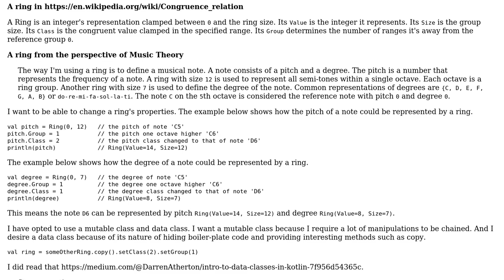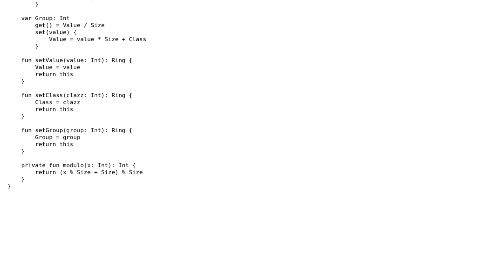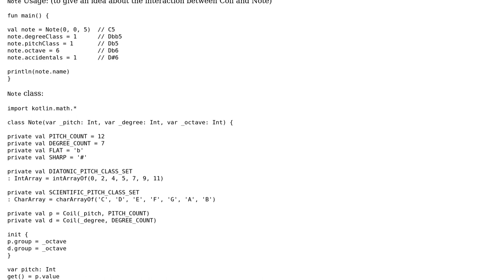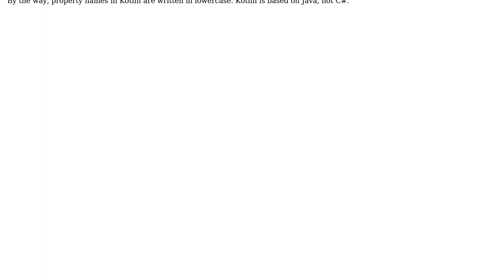Music Theory: The Basics - a Ring (2 Solutions!!)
Music Theory: The Basics - a Ring

With thanks & praise to God, and with thanks to the many people who have made this project possible! | Content (except music & images) licensed under CC BY-SA | Music | Images & others | With thanks to user Roland Illig user dfhwze and the Stack Exchange Network Trademarks are property of their respective owners. You are responsible for your own actions.